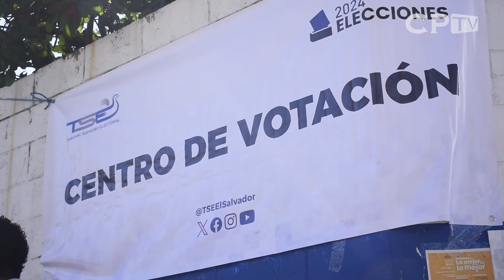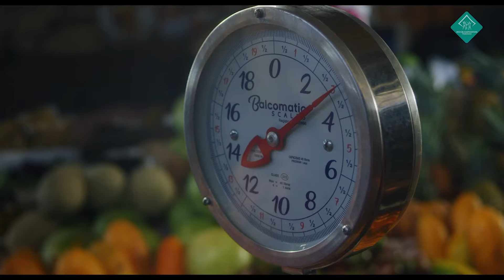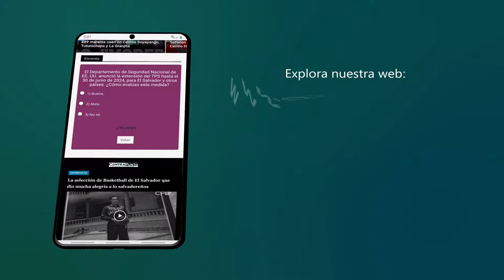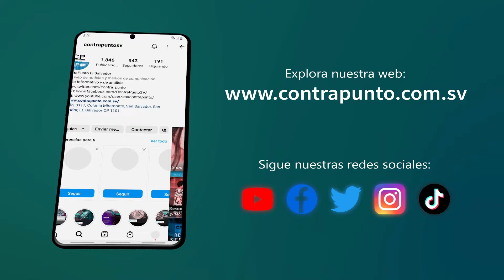Elecciones Presidenciales y Diputados en El Salvador (video uno)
Compartimos con ustedes lo vivido en la jornada matutina de votaciones en estas elecciones de Presidente y Diputados de la República de El Salvador.